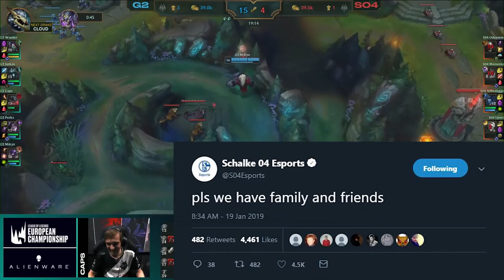Week 1 Funny Moments - LEC 2019 Spring Split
vod of lec LEC 2019 Week 1 fun/fail compilation including plays, fails and highlights from casters and pro players. Watch the best moments of Europe's first week in their own new version of EU LCS, spring split 2019 featuring Sjokz, Quickshot, Deficio, xPeke, Ocelote, Froskurin, Medic, Vedius and many more!

Watch all LoL esports games on-demand and spoiler-free on our platform